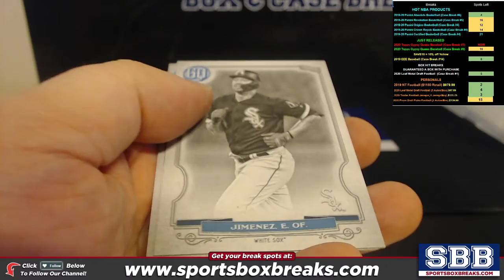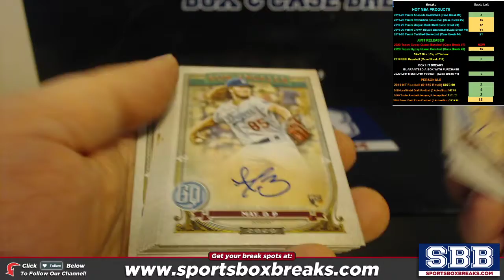2020 Topps Gypsy Queen Baseball (Choose Team - Case Break #7) HIT RECAP